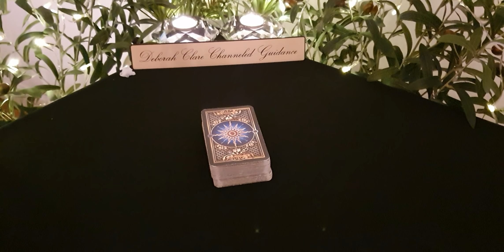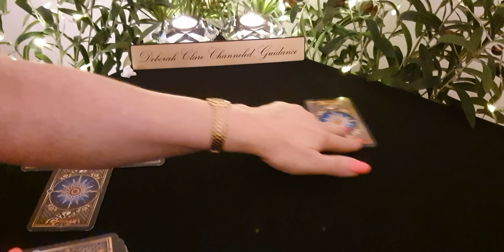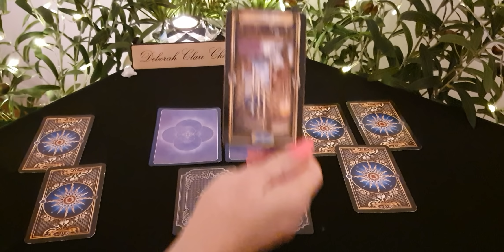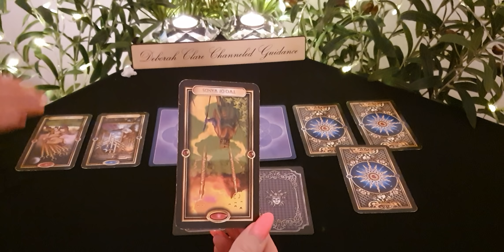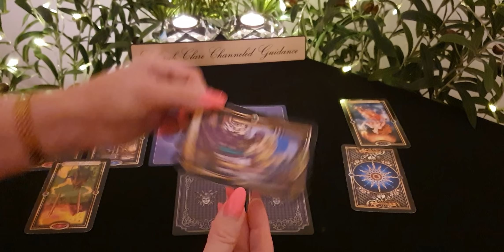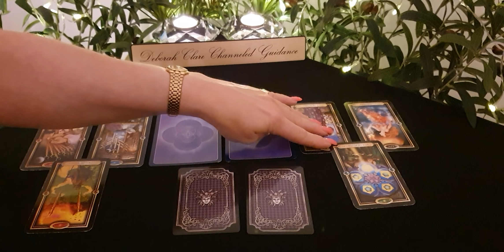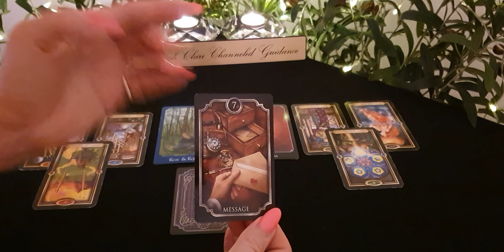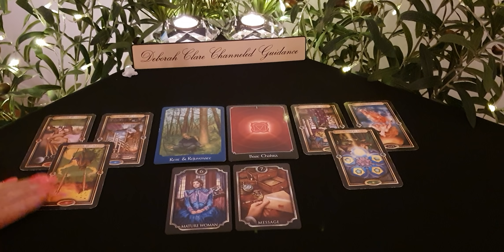*NEW WEEKLY SERIES* T.G.I.F! ♥️ VIRGO Love! 20th December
*FULLY BOOKED UNTIL THE 8TH JANUARY.  MY BOOKINGS PAGE WILL RE-OPEN ON THE 29TH DECEMBER TO ACCEPT NEW BOOKINGS, THANK YOU!

Selection of readings offered:

24hr Love or Twin Flame reading: (25min) - £150 ($190)